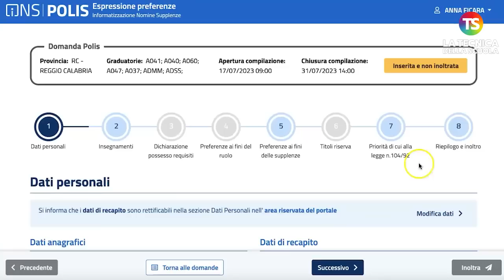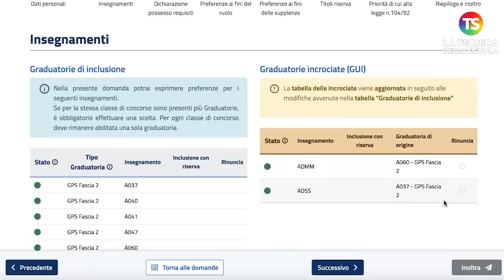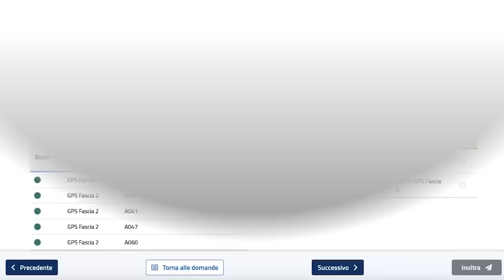150 preferenze Gps 2023, come compilare la domanda: inserimento degli insegnamenti - VIDEO TUTORIAL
Il Ministero dell’istruzione e del Merito ha comunicato l’apertura delle funzioni per la presentazione delle istanze di partecipazione alle procedure di attribuzione dei *contratti a tempo determinato.* Le istanze presenti nella piattaforma, che potranno essere compilate *a partire dalle ore 9 di oggi, 17 luglio,* dovranno essere compilate entro le ore 14 del 31 luglio 2023, e saranno due: domanda per assunzione finalizzata al ruolo da GPS sostegno prima fascia ed elenchi aggiuntivi  e domanda per attribuzione supplenze al 31 agosto o 30 giugno 2024 da GaE e GPS. Nel secondo video tutorial, il prof Lucio Ficara spiega come inserire gli insegnamenti.

e sui nostri canali social